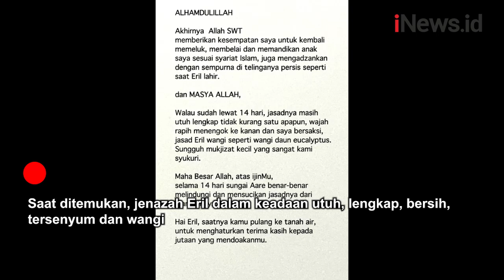Ridwan Kamil Mandikan Jenazah Eril, Kondisinya Utuh dan Wangi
Setelah 12 hari pencarian, jenazah Emmeril Kahn Mumtadz atau Eril akhirnya ditemukan. Hal ini dikonfirmasi saat pihak Kepolisian Bern melakukan tes DNA terhadap jasad yang ditemukan pada Rabu (8/9) pagi.

Android: inews.id/android
iPhone: inews.id/ios